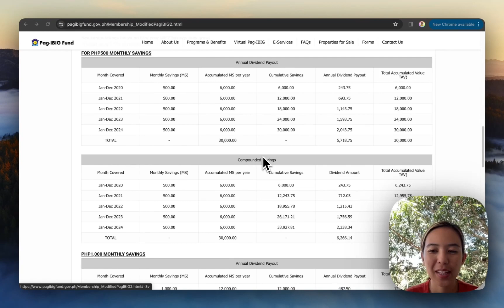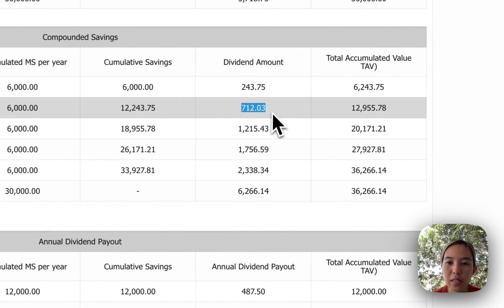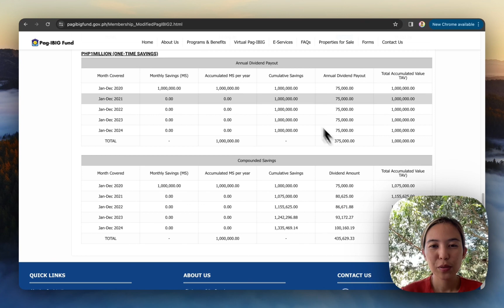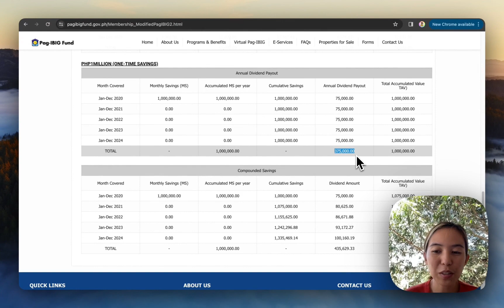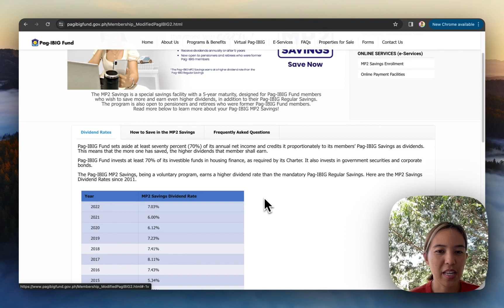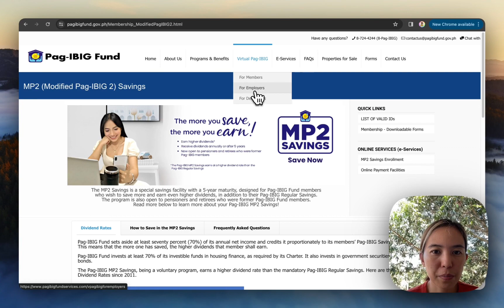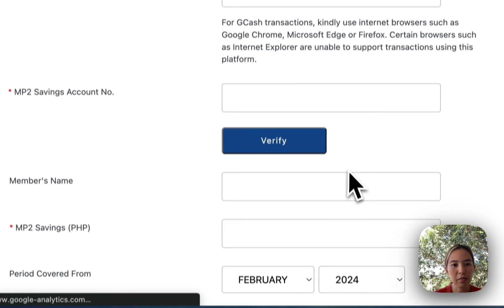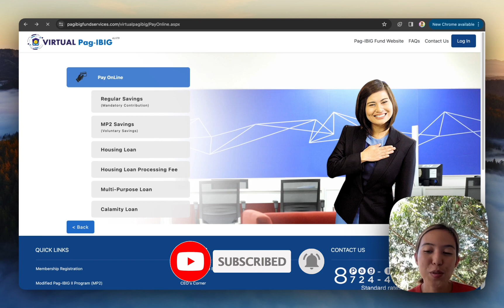Paano icompute ang MP2 | Magkano ang investment after 5 years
Hello friends, in this video ipapakita ko sa inyo kung magkano ang magiging value ng P500 after 5 years kapag ikaw ay nag-invest sa Pag-Ibig MP2.